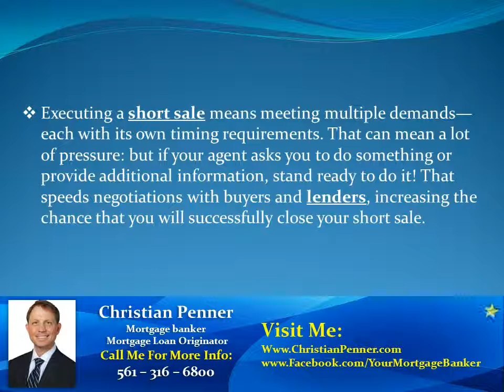West Palm Beach Short Sale Process Takes Active Teamwork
A West Palm Beach short sale is the option usually preferred by anyone who faces foreclosure. It's the path that, with the approval of the mortgage lender, promises to ultimately minimize damage to the homeowner's credit score.

According to Realty Trac, distressed sales of all kinds continued to decrease in the last reported quarter, yet the non-foreclosure short sale volume increased by 4%. That amounts to a significant 22% of all sales. Realty Trac's are the most reliable national statistics, and our West Palm Beach short sale profile has likewise reflected the continuing working out of the distressed property phenomenon.

Christian Penner
Mortgage Banker | Mortgage originator